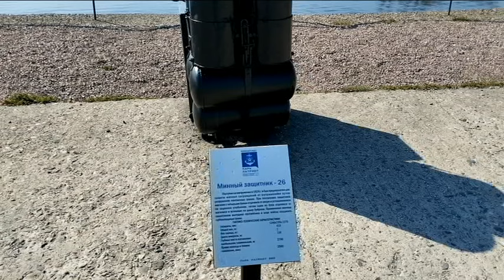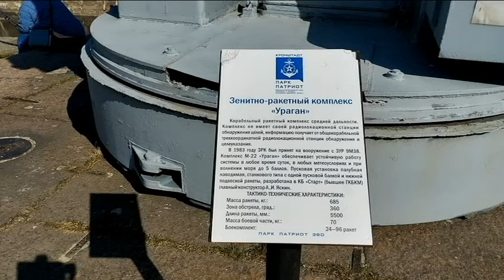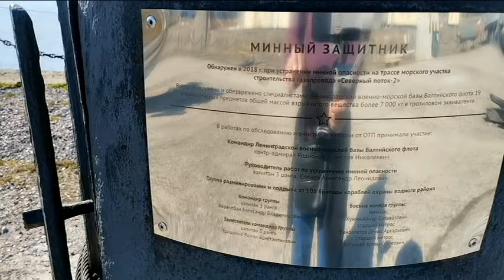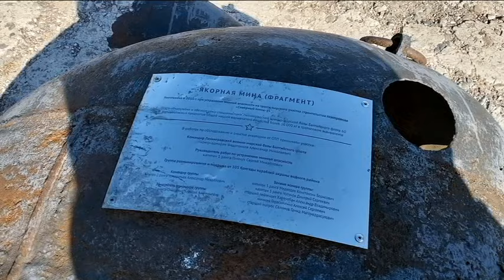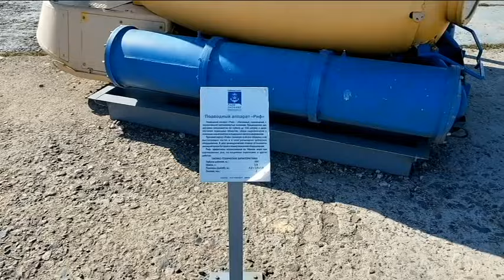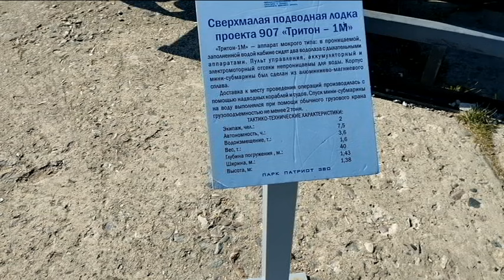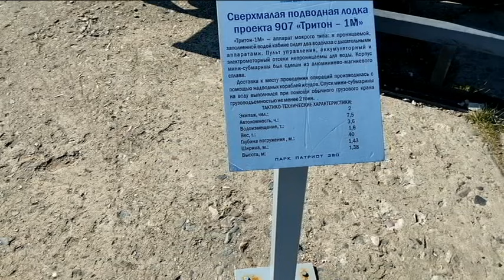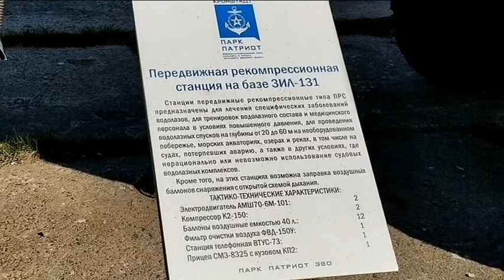Кронштадт: парк "ПАТРИОТ"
Кронштадтский парк «Патриот» разбит на две части: мемориально-парковая зона в Кронштадтском доковом Адмиралтействе имени Петра I и тематическая зона боевых кораблей с выставкой минно-торпедного и ракетно-артиллерийского вооружения и экспозиция глубоководных подводных аппаратов "Штурм гидрокосмоса". Сегодня я приглашаю Вас прогуляться со мной по "тематической зоне...", красиво расположенной на Западной дамбе Усть-Рогатки. Открыта эта часть парка в 2019 году. Там на пирсе можно увидеть мины, катера, подводные аппараты, торпеды, лодки и много еще чего из военно-морского вооружения. Рядом с каждым экспонатом находится подробное описание его характеристик, а так же порядок его применения и другая интересная информация. И, конечно же, главные "экспонаты" парка - корабли, которые пришвартованы к причалу. Все корабли боевые, находятся в отличном состоянии и на палубе можно увидеть матросов, которые выполняют свои служебные обязанности. Но это всё хорошо видно и бесплатно, просто с берега.
Вход платный - 300 руб. с человека. Честно говоря, за что берут такие деньги, я не понял. Конечно, это не большая сумма, но не для этого «парка».
Увлеченным морем и военным флотом рекомендую посетить, будет интересно, и детям и взрослым.